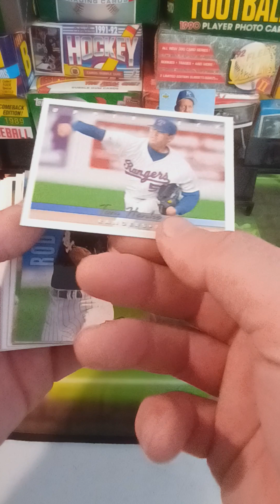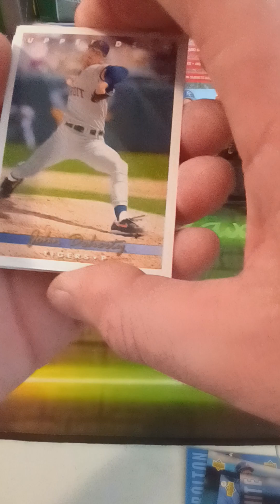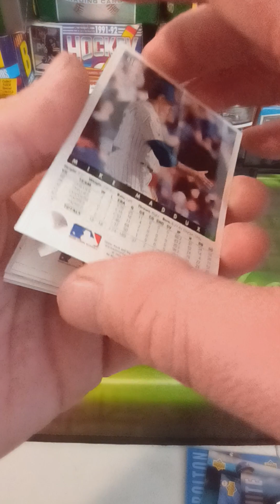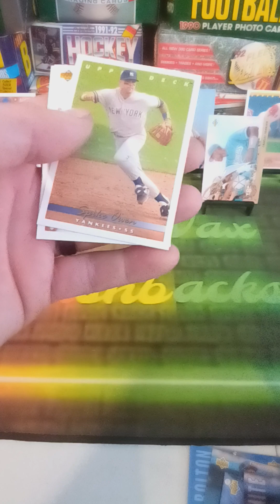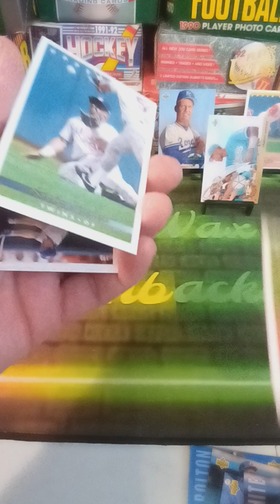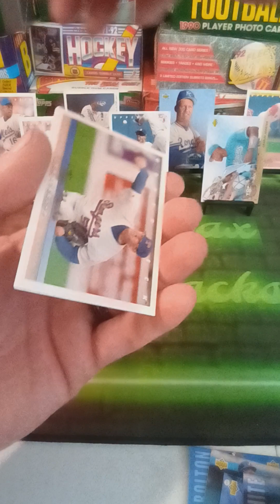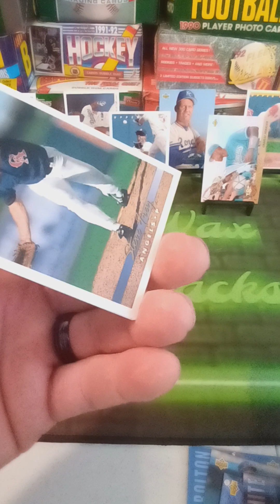Episode 68: 1993 Upper Deck Baseball Series 2 - Praying there's not any bricking